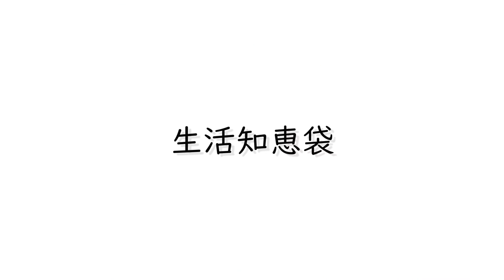パプリカ表面が凸凹のクレーター状に！間違った保存法でこんなことに！これってまだ食べれる？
パプリカも保存の仕方を間違えると、表面が凸凹してクレーター状になってしまいます。

今回は間違った保存方法で実際にクレーター状になってしまった過程をまずは紹介し、そのあと正しい保存法について解説します。また食べれるのかどうかも検証します。